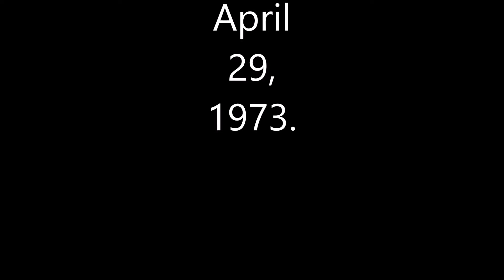You Don't Have To Say You Love Me/An American Trilogy live in Seattle, WA - April 29,1973